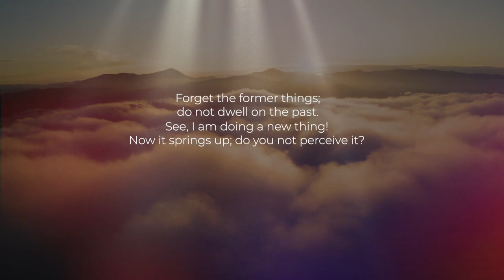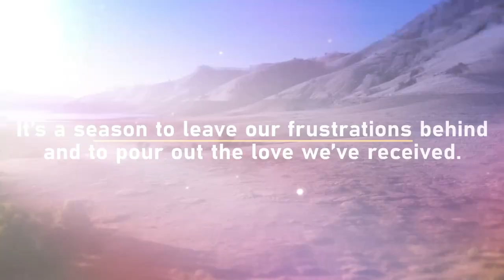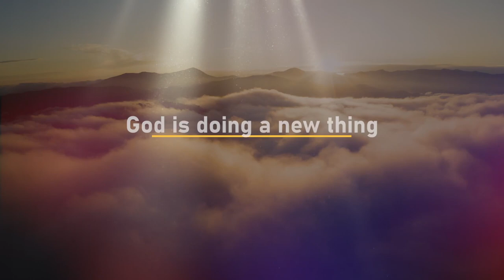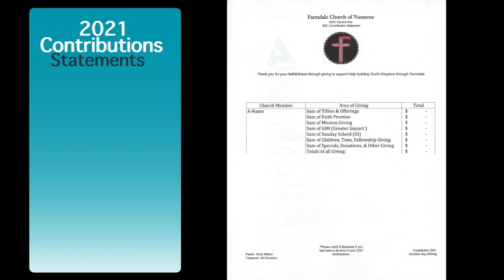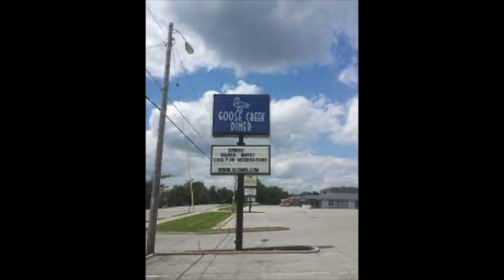2 6 22 Service